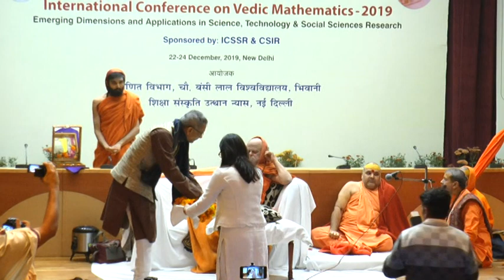Lecture by Jagad Guru Shankaracharya Swami Shree Nishchalanand Saraswati Ji Part-1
Department of Mathematics, Chaudhary Bansi Lal University, Bhiwani and Shiksha Sanskriti Utthan Nyas, New Delhi organised Three Days International Conference on Vedic Mathematics on 22-24 December, 2019.